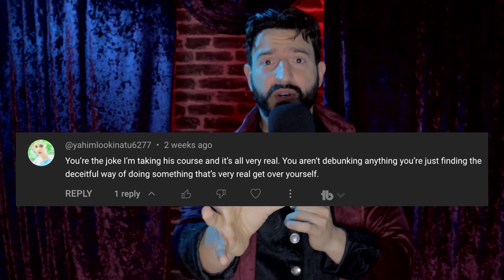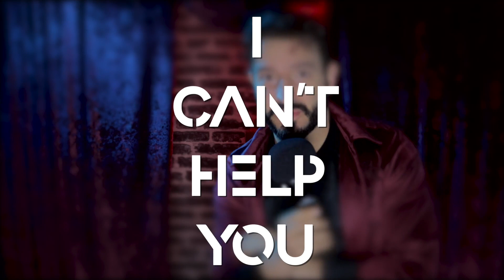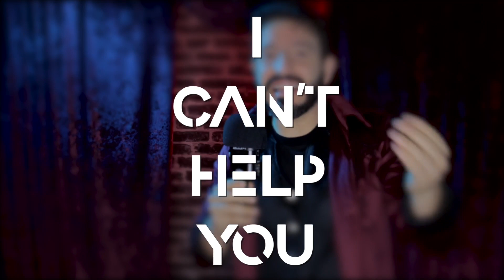My Skills Are BETTER Than Yours, Prove Me Wrong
I do believe that my magician skills can be as good as your "real" abilities.

And no, it's not because I'm "toxic" or "don't want to believe" it's because I fear that believing in something with no evidence that it actually works could lead you to make harmful and potentially dangerous decisions about your health and wellbeing down the road.
So PLEASE don't fall for those who try to sell you a magical fix
because MAGIC ISN'T REAL!